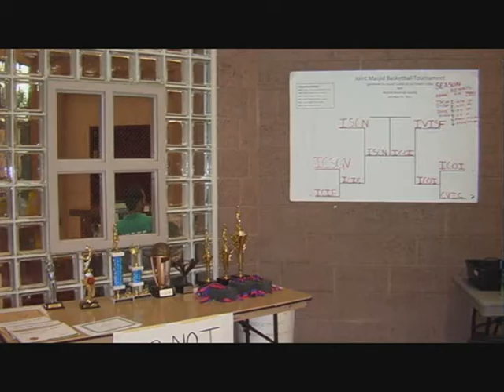ICSGV Basketball Tournament Highlights